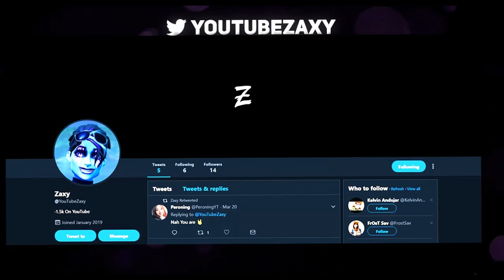Goated On The Keys🤘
youtubezaxy

use code zaxy